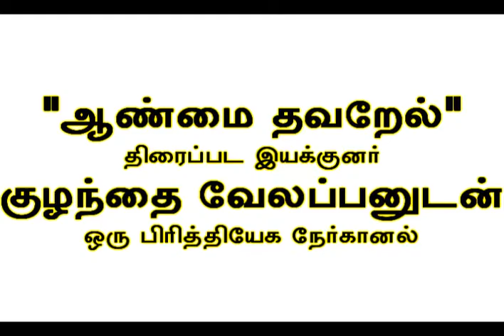Aanmai_Thavarael_Kulandai_Velappan_Exclusive_Interview_Volume_1